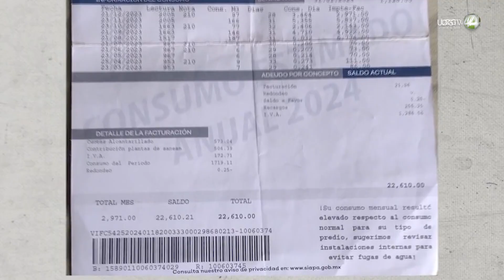A Lupita, de más de 100 años, se le disparó el cobro de agua a 34 mil pesos en Jalisco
María Guadalupe García García vende dulces cerca de El Santuario. Ella renta la casa porque la suya se cayó debido a la antigüedad.
Su pago anual del servicio de agua rondaba entre 600 y mil pesos, pero a partir del 2023 se disparó a más de 22 mil pesos la cuenta. El monto sigue en aumento y en este año ya rebasó los 34 mil pesos.